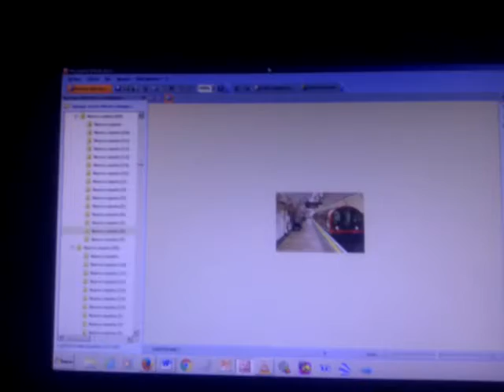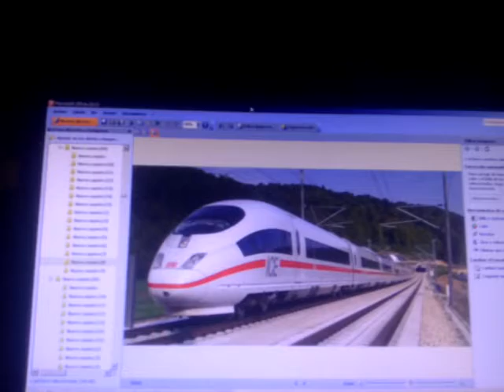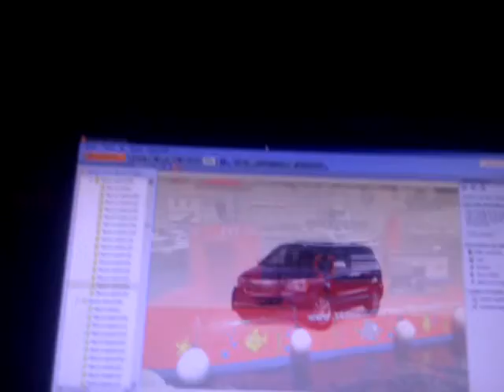Medios de Transporte Palabras de Vocabulario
Medios de Transporte Es Unas Tarjetas de Plásticos Hablando Forma la Tarjeta 25 Piezas Matrioshka de Grande Compartir los 50 Tarjetas Transporte Subterráneo Camión Bote Bicicleta Canoa Automóvil Ómnibus Moto Patrullero Velero Helicóptero Ambulancia Cohete Gomon Camión de Bomberos Avión Pick Up Carguero Tren Transatlántico Lancha Taxi Casa Rodante Furgón Submarino Una Pequeña Medios de Transporte Los Lotes Palabras de Vocabulario Medios de Transporte